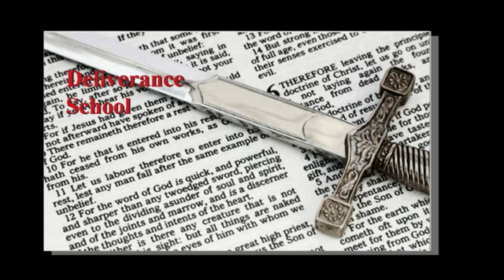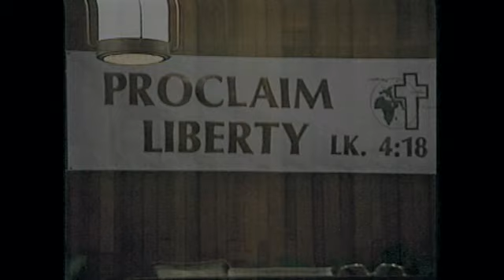MASS DELIVERANCE SESSION Pt2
Frank Hammond and Micah (Steve) Bell ministering deliverance to the groups at THE DELIVERANCE SCHOOL.